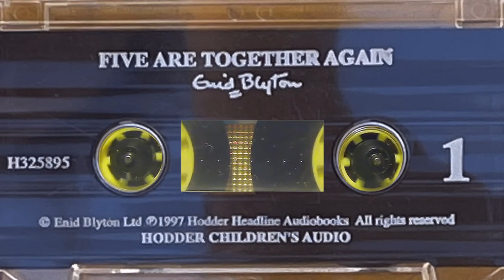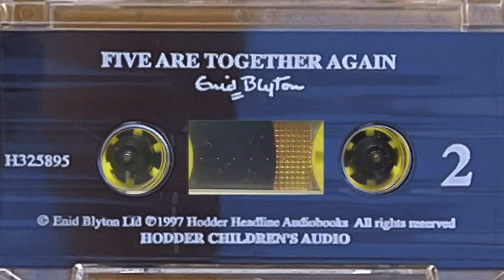Five are Together Again - Enid Blyton Audiobook Abridged Famous 5 (Hodder Tape (H325895)1997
Enid Blyton's Five are Together Again - as a multi-actor dramatic audiobook play. Book 21 of the original Famous Five series. This is the final full Famous Five book written by Blyton and published in 1963.

The Famous Five are camping near the house of a famous scientist. Top secret papers go missing from the tower in the scientist's house - and it's up to the Five to discover the thief...

It is abridged by Phil Evans  with a 65 minute running time, the story still works well with enough tension and drama. These shorter dramatizations are ideal for 'reading' in a single sitting and are great for relaxing bedtime, or car journeys with kids. Recorded/released by Hodder Children's Audiobooks, performed by Nick McArdle,  Nigel Pegram, Jonathan Keble, and Jan Francis; with Rowan d'Albert as Julian,Simon Brown as Dick,  Jo Thurley as George, and Scarlett Strallen as Anne.

This is shared from a recording of a cassette tape and this transfer was an utter nightmare. The tape I got hold of doesn't play well at all and kept getting stuck or with wobbling audio.  Usual techniques to free the tape were unsuccessful so probably would benefit from transplant to a new cassette body. In the end, I got better results from a lower quality deck, less sensitive and single capstan, with lots of manual respooling. I think it worked out alright in the end. Lots of old-fashioned tape noises, and I did my best to combine recording to reduce flutter and noise so it's still listenable and an enjoyable telling for childhood nostalgia and relaxation or for excitement in new generation of imaginative listeners.